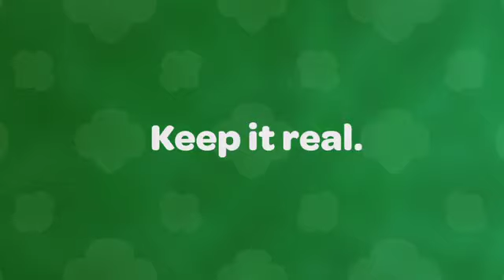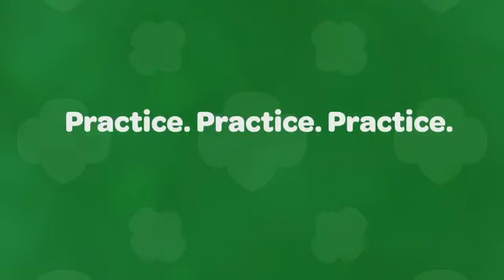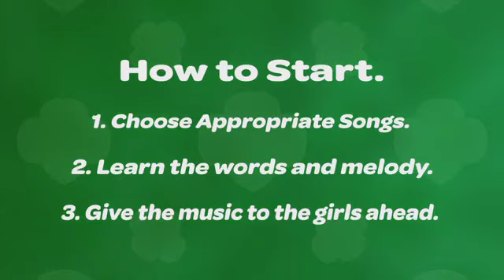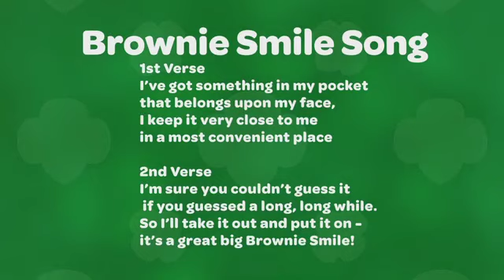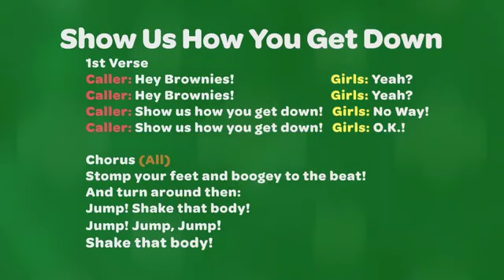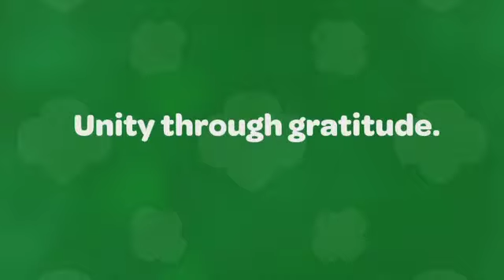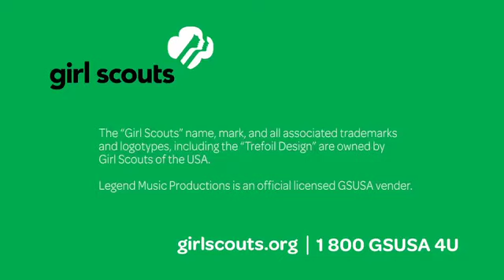BROWNIE1 WRKSHP MASTER2 7c